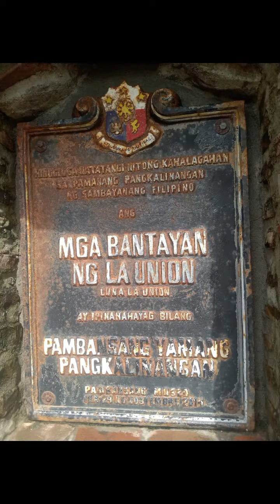Baluarte Watch Tower